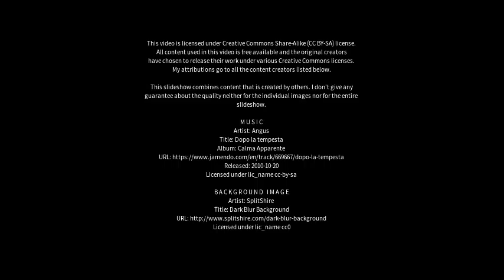Best places to visit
Best places to visit - Federación (Argentina) Best places to visit - Slideshows from all over the world - City trips, nature pictures, etc.